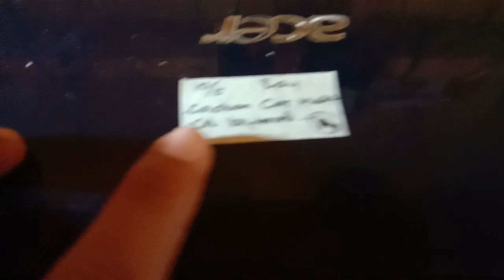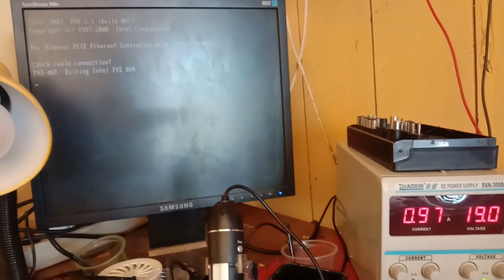Cara Memperbaiki Laptop ACER 4732Z Kasus Jack Power Rusak/Patah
Ini hanya sekedar log service AzCom, jika ada pertanyan dari teman2 bisa komen dikolom bawah, terimkasih,

cara memperbaiki laptop, printer